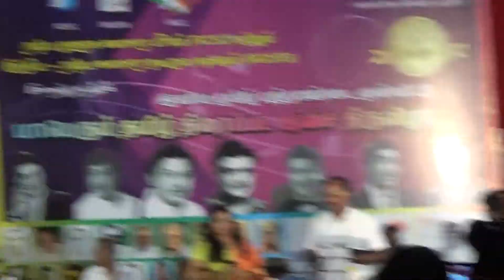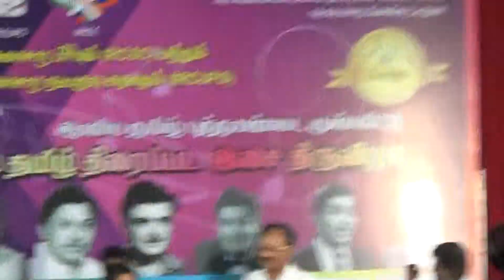Pottu vaitha Mugamo